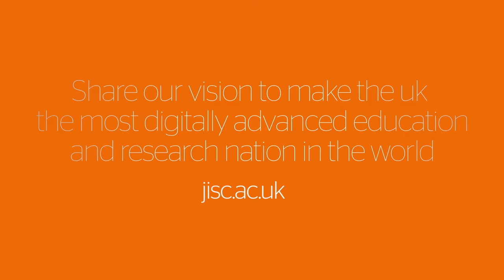Jisc Learning Analytics: An introduction to institutional readiness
Title: An introduction to institutional readiness